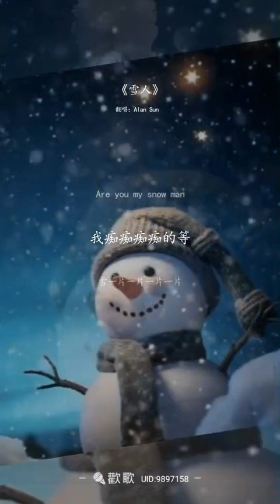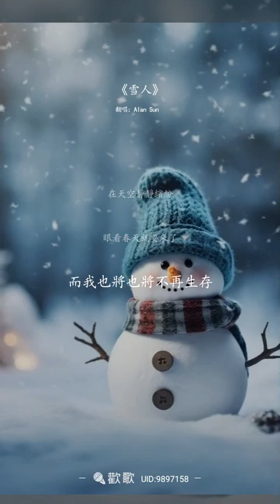雪人 Covered by Alan Sun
2/27是范曉萱的生日，范曉萱在1995年於福茂唱片發行首張專輯「Rain」，同年底發行第二張專輯「自言自語」，專輯中〈你的甜蜜〉、〈眼淚〉等歌曲廣受大眾喜愛，第一次作詞作曲的專輯同名曲〈自言自語〉也展現她從小學音樂的才華，短髮的清純少女形象的范曉萱，在當年是被相當看好的新人，翌年也入圍台灣第7屆金曲獎最佳新人獎。

1996年，電視台因播映日本當紅卡通「櫻桃小丸子」以及「小叮噹」，需要適合的歌手來錄唱中文主題曲，於是找來范曉萱演唱，唱片公司無心插柳下，將范曉萱所唱過的卡通歌曲集結發行成專輯，結果意外地暢銷，甚至超過先前兩張專輯的銷量，范曉萱當年也出個人第三張專輯「好想談戀愛」，但銷量仍然不如她唱的兒歌專輯，福茂唱片於是讓范曉萱在1997年再出3張兒歌專輯，范曉萱的「左三圈右三圈」的〈健康歌〉曾風靡一時，奠定了范曉萱「音樂小魔女」的地位

但不想被定位成兒歌歌手的范曉萱，很快的在1998年後就開始轉型，個人專輯裡開始提供更多元的音樂元素，同時也開始提供詞曲創作，范曉萱後來甚至還擔任起唱片製作人，充分的享受創造自己想要的音樂的樂趣（音效：KTV，音階：+4Key）